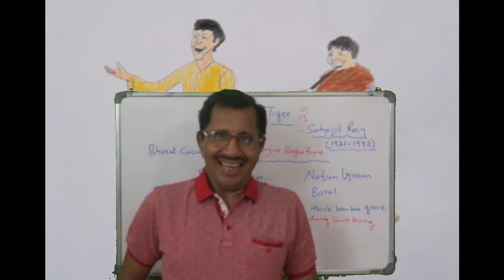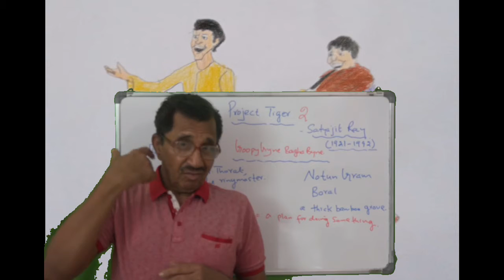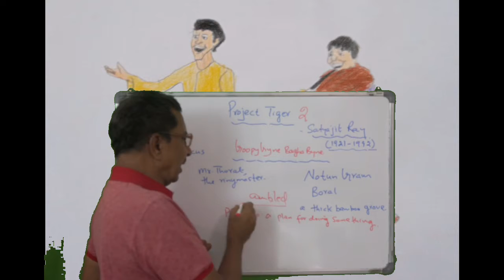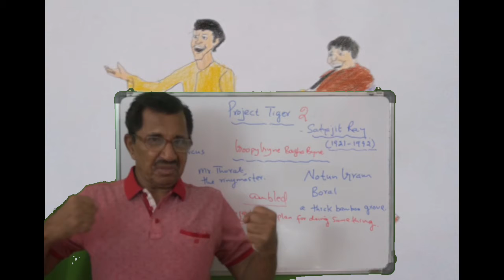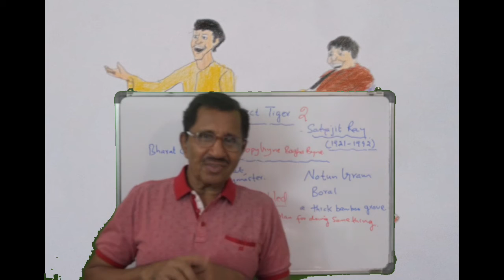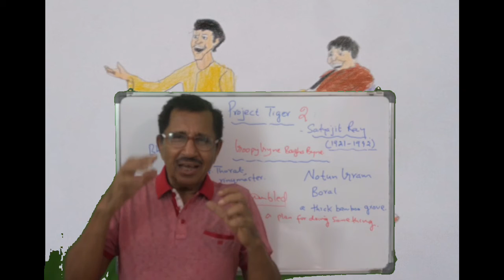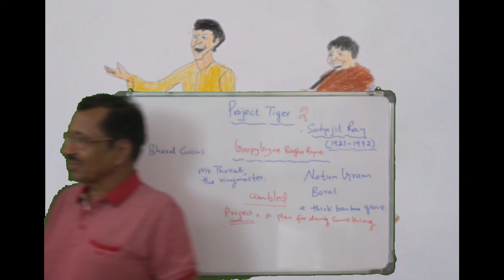Lecture No. 2 ( 1428 ) by Prof. Thomas Mathew. Project Tiger.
Lecture No. 2 ( 1428 ) by Prof. Thomas Mathew. Project Tiger. Satyajit Ray.

More than 1428 classes available on this channel for MA. BA. CBSE 11&12. Class 12 English Kerala syllabus.